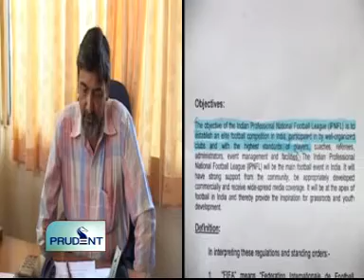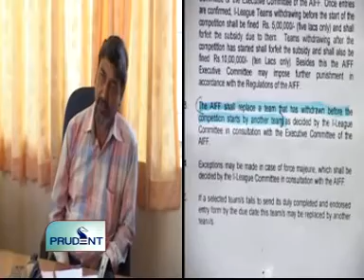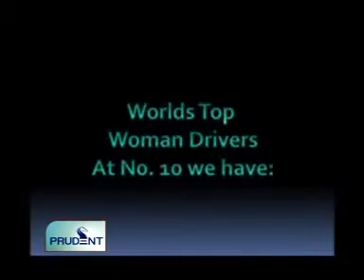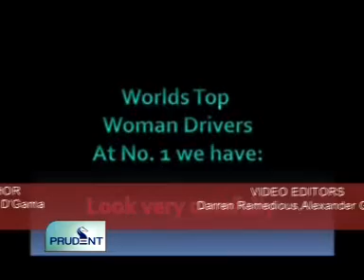goacom.com Goa News Prudent Media 26th May 2010 Seg 3